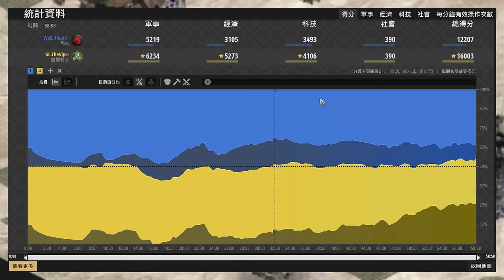【世紀帝國2決定版】Viper新版弩砲海戰術！串燒大軍Hearttt該如何用匈人擋下？巨型投石機會是關鍵嗎？ 匈人 vs 賽爾特